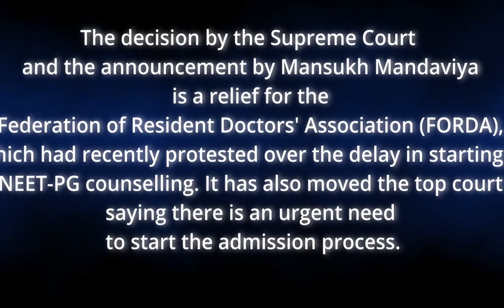NEET PG Counselling 2021 for Medical Admission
Watch this video for date of commission of counselling